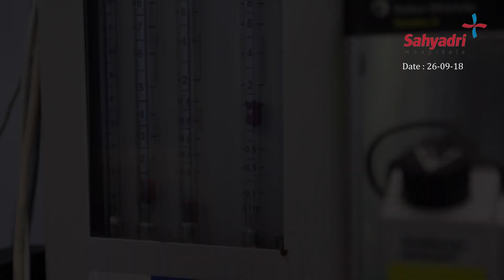Sahyadri Air Green Corridor : Liver Organ Transplant - Kolhapur to Nashik.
Sahyadri Air Green Corridor: Liver Organ Transplant - Kolhapur to Nashik. With the service of a chartered flight, we could cover a distance of 8-9 hours in 3.5 hours. We would like to thank Logistics Sahyadri, ZTCC Police, and Air Authority for their support in ensuring that we could complete this mission.